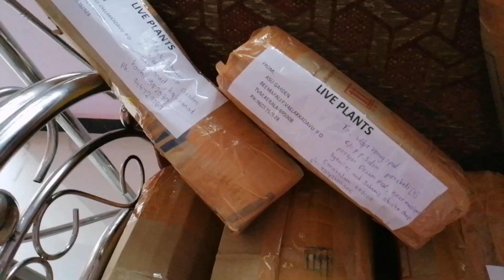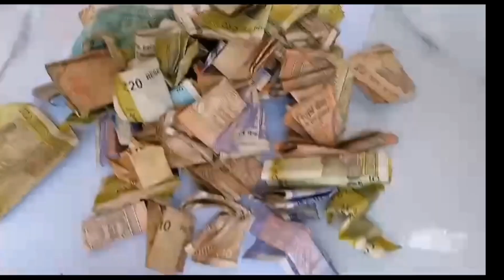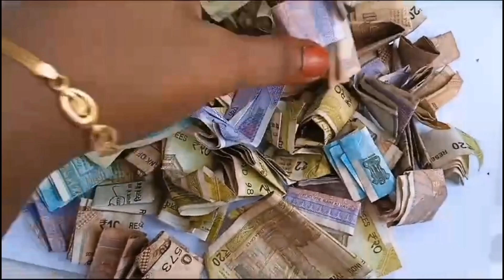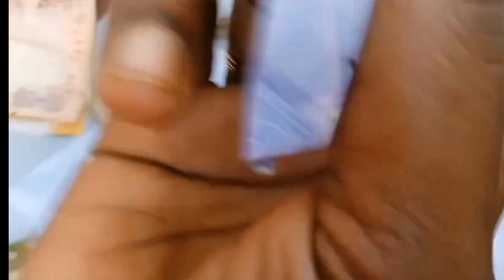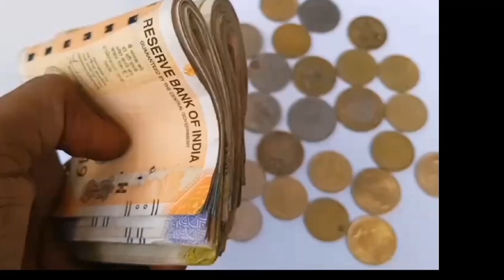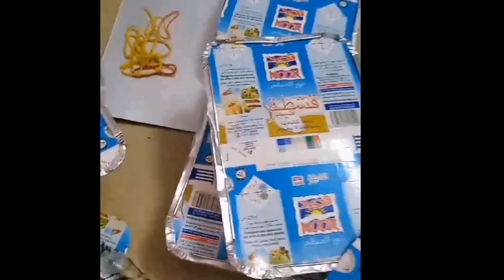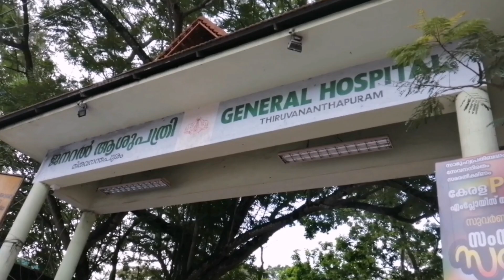ഭക്ഷണപ്പൊതിയുമായി തേടി പോയത് 😥😥|ഇതാണ് എന്റെ സന്തോഷം കൊറിയർ വിശേഷം asu home garden